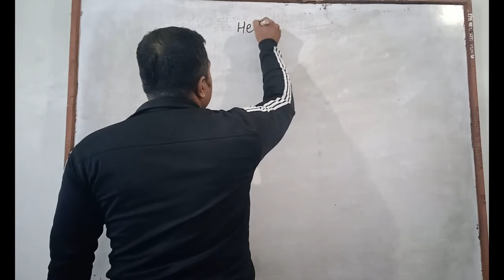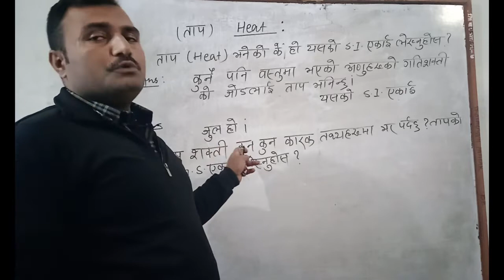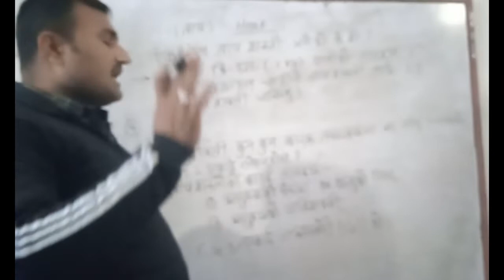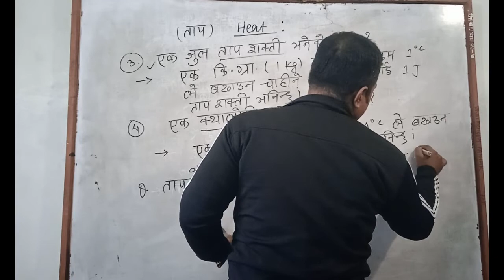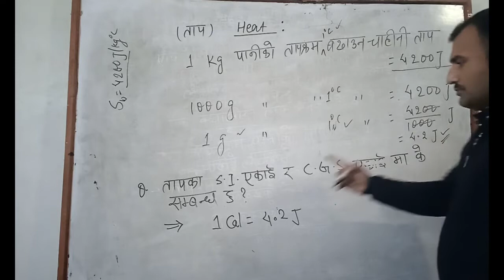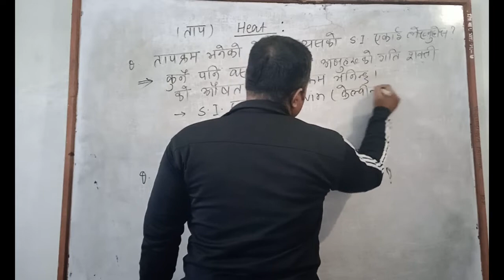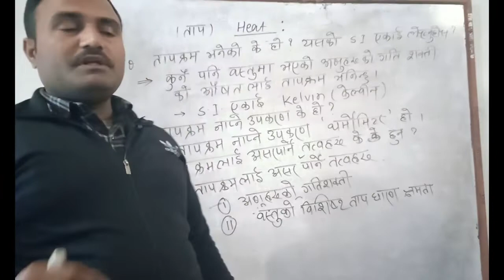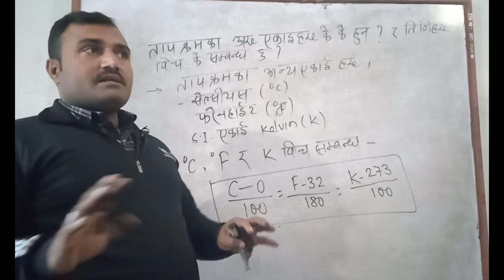कक्षा 10 SEE विज्ञान-ताप र तापक्रम | SEE Question answer Heat ( Nepali medium) ताप र तापक्रम SEE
Heat and Temperature | SEE Question answer  H 01 in Nepali
कक्षा १० विज्ञानताप र तापक्रम # कक्षा१० बिज्ञान NEB # SEE
SEE science nepali
Class 10 science
Important see science